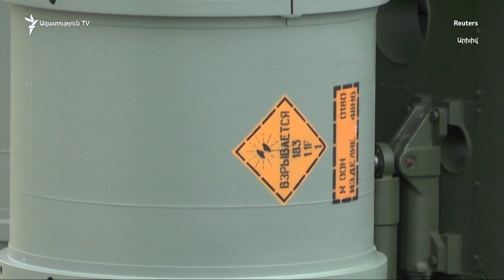Բրյուսելում նախատեսված Բայդեն-Էրդողան հանդիպումը չի կայացել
Ռուս-ուկրիանական պատերազմում միջնորդի դեր ստանձնած Թուրքիան շարունակում է սատարել Ուկրաինայի տարածքային ամբողջականությունը և չի ճանաչելու Ղրիմի բռնակցումը։ Երկրի նախագահը այսօր լրագրողների հետ զրույցում  հաստատել է, որ  քննարկումները և՛ Պուտինի, և՛ Զելենսկու հետ շարունակվում են՝  խաղաղության մթնոլորտ ձևավորելու համար։ Թուրքիայի ղեկավարը նաև հերքել է լուրերը, թե Անկարան մտադիր է ԱՄՆ-ի կամ ՆԱՏՕ-ի ճնշման տակ հրաժարվել ռուսական հակաօդային պաշտպանական  համակարգերից և պատրասվում է դրանք փոխանցել Կիևին: